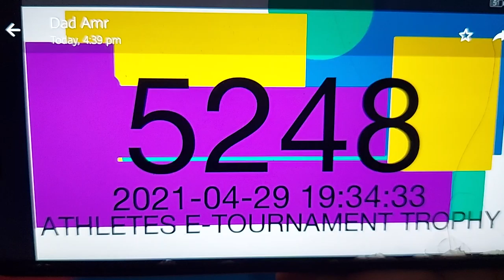Jasmine Ahmed Enpi Athletes E-Tournament Trophy 2021 S3